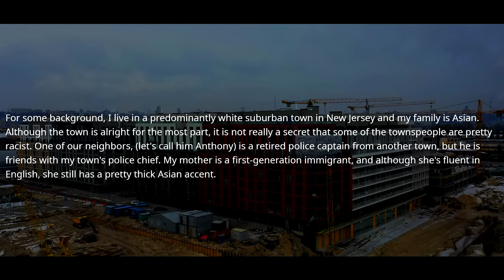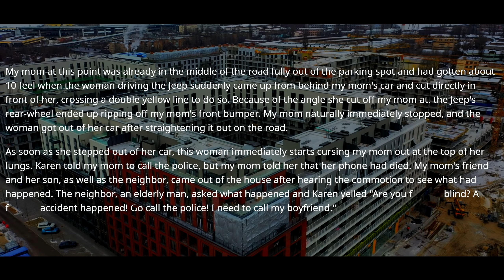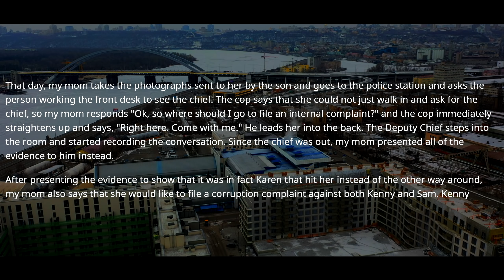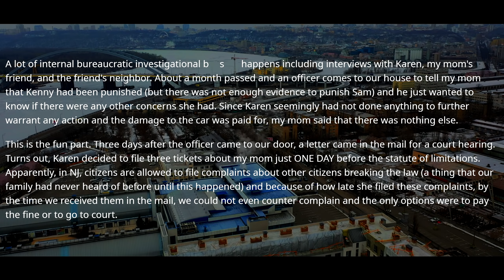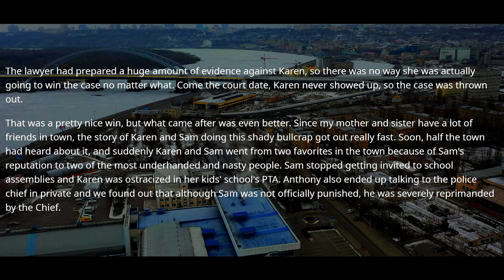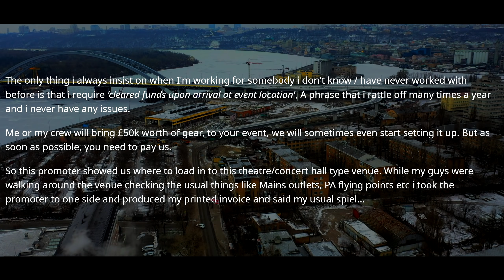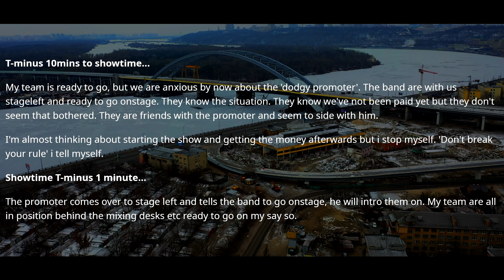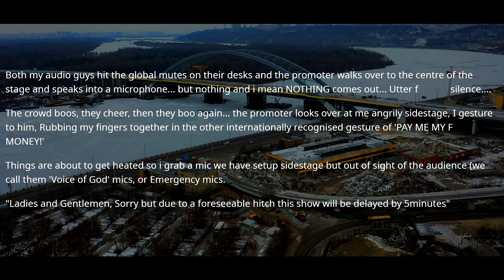Karen didn't realize our Neighbor is the Friend of the Police Chief and Her BF's Boss! r/ProRevenge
She Didn't Realize That We Had the Meeting With the Police Deputy Chief And He Recorded the Conversation For Boss Of The Police!